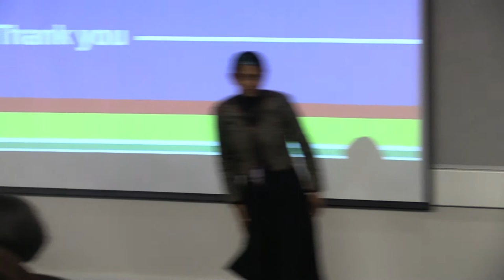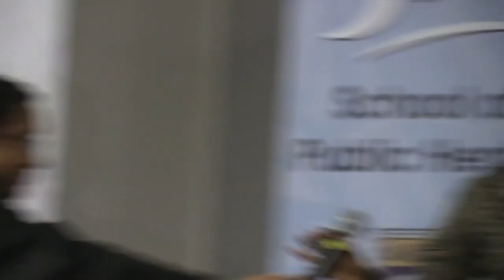2017 David Sanders Lecture- Part 2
Prof. Hoosen Coovadia delivered the 2017 David Sanders Lecture. The Annual lecture honours Emeritus Prof David Sanders' legacy as founder of the SOPH and recognises his considerable contributions to UWC and to the field of Public Health, both locally and internationally. Each year an eminent speaker is invited to engage scholars, practioners, policy makers and activists in contemporary challenges and opportunities for public health research, teaching and practice, bringing scientific excellence and implications for political and social action to bear on their chosen issue. In so doing, they will continue the vigorous, socially engaged, scholarly debate and practice that has characterized much of David's engagement.